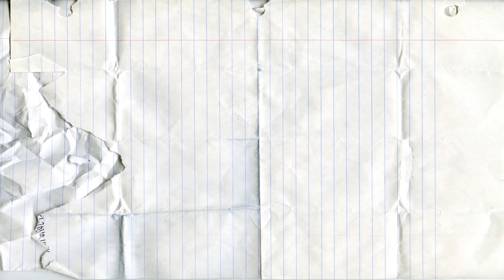Learn To Count Numbers 1-10|Learn to Count from 1 to 10 with Fruits and Vegetables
Learn To Count Numbers 1 to 10 with Fruits and Vegetables